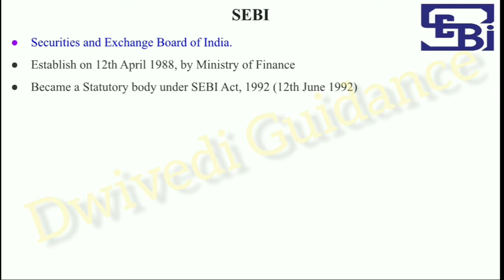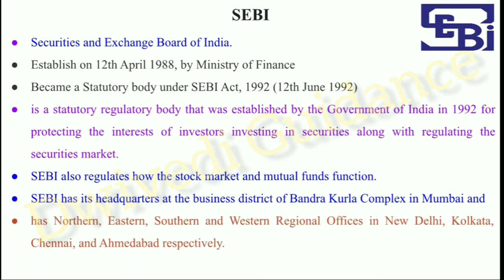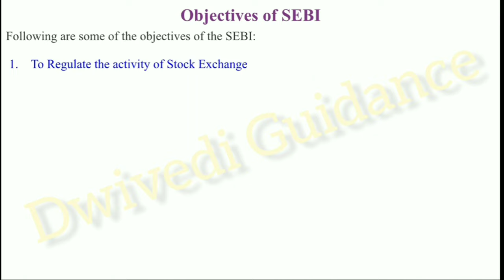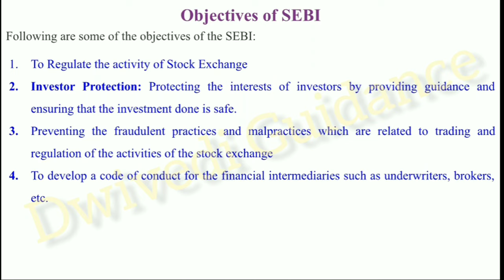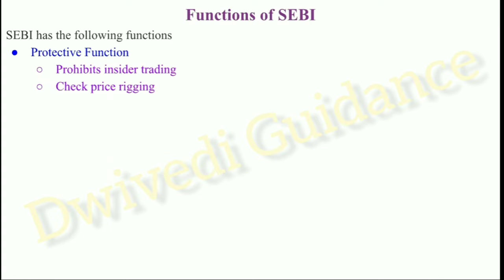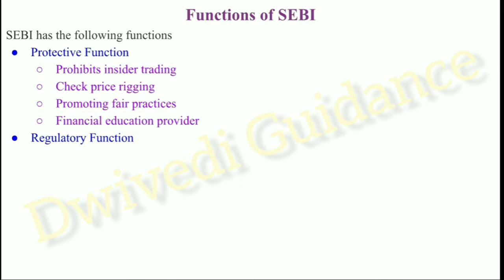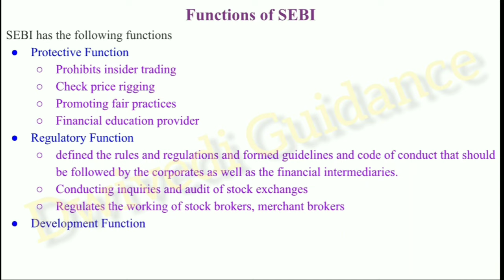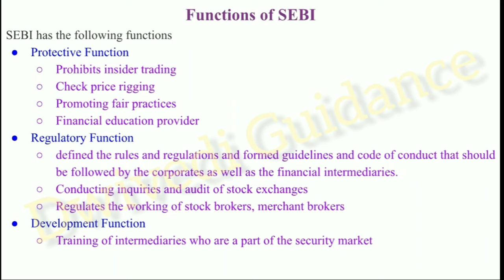SEBI, securities and exchange board of India, SEBI Functions, SEBI Objectives, Business Environment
sebi full form,
sebi functions,
sebi objectives,
objectives of sebi,
functions of sebi,
sebi functions and objectives,
securities and exchange board of india,
business environment class 12,
business environment,
business environment class 12 one shot,
business environment bcom 1st year,